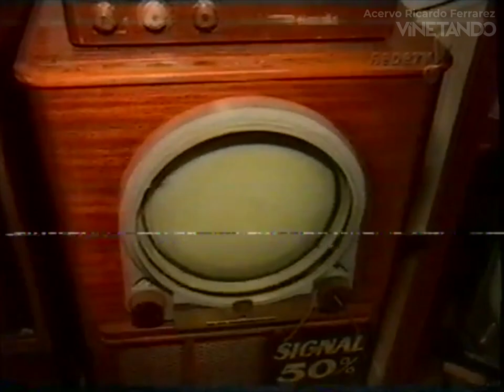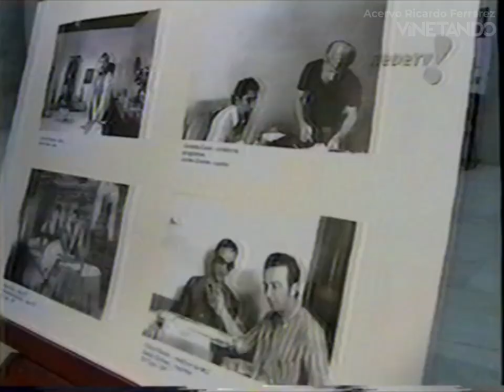Jornal da TV! | Reportagem sobre os 50 Anos de TV no Brasil (09/2000)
Acervo disponibilizado por Ricardo Ferrarez.
Gravado na RedeTV! Rio de Janeiro.
Vinetando 2 - Canal de cronologias